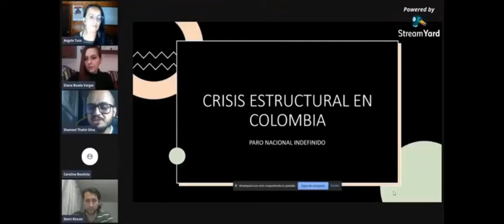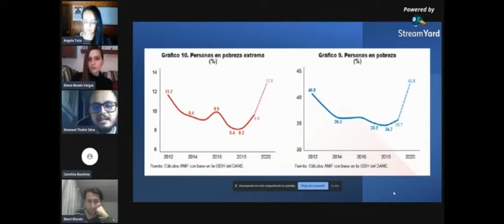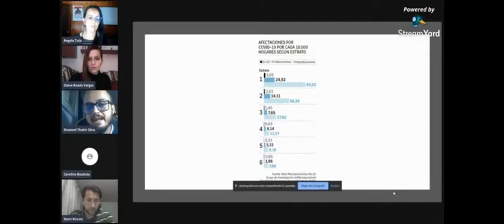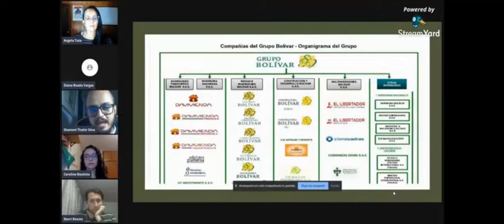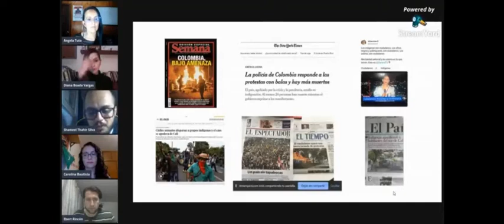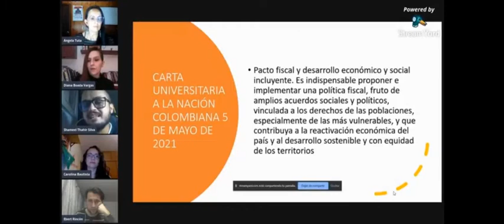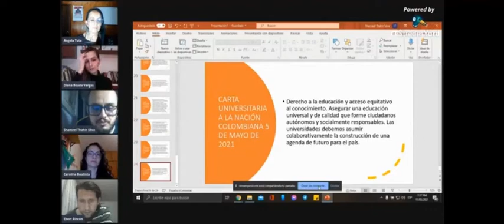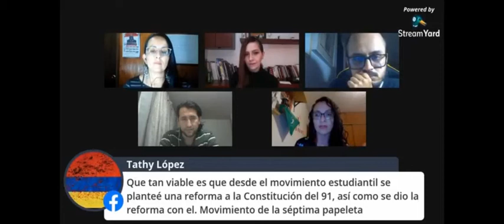S.O.S COLOMBIA V2 - Miradas para comprender la situación actual.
Anoche compartí mesa con @andanteb y Ebert Rincón en un espacio de la @yosoyunitec moderado por la profesora @dianaboadav y @angitanas en donde abordamos la crisis estructural del país desde lo tributario, la acción colectiva y el poder. Les comparto mi intervención y las preguntas posteriores.